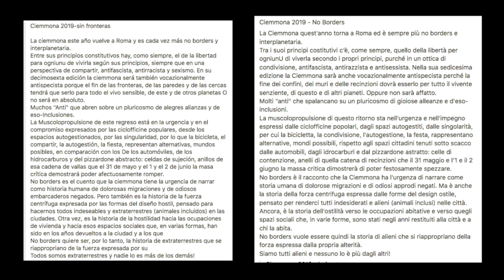ciemmona is coming!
Ciemmona 2019 - No Borders

La Ciemmona quest'anno torna a Roma ed è sempre più no borders e interplanetaria.
Tra i suoi principi costitutivi c’è, come sempre, quello della libertà per ogniunU di viverla secondo i propri principi, purché in un ottica di condivisione, antifascista, antirazzista e antisessista. Nella sua sedicesima edizione la Ciemmona sarà anche vocazionalmente antispecista perché la fine dei confini, dei muri e delle recinzioni dovrà esserlo per tutto il vivente senziente, di questo e di altri pianeti. Oppure non sarà affatto.
Molti "anti" che spalancano su un pluricosmo di gioiose alleanze e d'eso-inclusioni.
La muscolopropulsione di questo ritorno sta nell'urgenza e nell'impegno espressi dalle ciclofficine popolari, dagli spazi autogestiti, dalle singolarità, per cui la bicicletta, la condivisione, l'autogestione, la festa, rappresentano alternative, mondi possibili, rispetto agli spazi cittadini tenuti sotto scacco dalle automobili, dagli idrocarburi e dal pizzardone astratto: celle di contenzione, anelli di quella catena di recinzioni che il 31 maggio e l’1 e il 2 giugno la massa critica dimostrerà di poter festosamente spezzare.
No borders è il racconto che la Ciemmona ha l'urgenza di narrare come storia umana di dolorose migrazioni e di odiosi approdi negati. Ma è anche la storia della forza centrifuga espressa dalle forme del design ostile, pensato per renderci tutti indesiderati e alieni (animali inclusi) nelle città. Ancora, è la storia dell'ostilità verso le occupazioni abitative e verso quegli spazi sociali che, in varie forme, sono stati negli anni restituiti alla città e a chi la abita.
No borders vuole essere quindi la storia di alieni che si riappropriano della forza espressa dalla propria alterità.
Siamo tutti alieni e nessuno lo è più dagli altri!

Ciemmona 2019-sin fronteras

La ciemmona este año vuelve a Roma y es cada vez más no borders y interplanetaria.
Entre sus principios constitutivos hay, como siempre, el de la libertad para ogniunu de vivirla según sus principios, siempre que en una perspectiva de compartir, antifascista, antirracista y sexismo. En su decimosexta edición la ciemmona será también vocazionalmente antispecista porque el fin de las fronteras, de las paredes y de las cercas tendrá que serlo para todo el vivo sensible, de este y de otros planetas O no será en absoluto.
Muchos "Anti" que abren sobre un pluricosmo de alegres alianzas y de eso-Inclusiones.
La Muscolopropulsione de este regreso está en la urgencia y en el compromiso expresados por las ciclofficine populares, desde los espacios autogestionados, por las singularidad, por lo que la bicicleta, el compartir, la autogestión, la fiesta, representan alternativas, mundos posibles, en comparación con los De los automóviles, de los hidrocarburos y del pizzardone abstracto: celdas de sujeción, anillos de esa cadena de vallas que el 31 de mayo y el 1 y el 2 de junio la masa crítica demostrará poder afectuosamente romper.
No borders es el cuento que la ciemmona tiene la urgencia de narrar como historia humana de dolorosas migraciones y de odiosos embarcaderos negados. Pero también es la historia de la fuerza centrífuga expresada por las formas del diseño hostil, pensado para hacernos todos indeseables y extraterrestres (animales incluidos) en las ciudades. Otra vez, es la historia de la hostilidad hacia las ocupaciones de vivienda y hacia esos espacios sociales que, en varias formas, han sido en los años devueltos a la ciudad y a los que
No borders quiere ser, por lo tanto, la historia de extraterrestres que se riappropriano de la fuerza expresada por su
Todos somos extraterrestres y nadie lo es más de los demás!